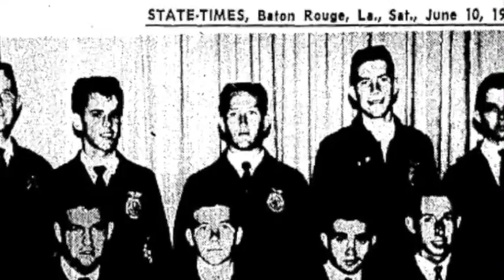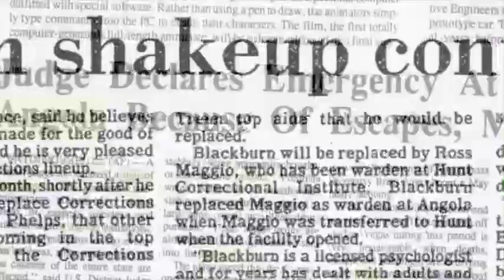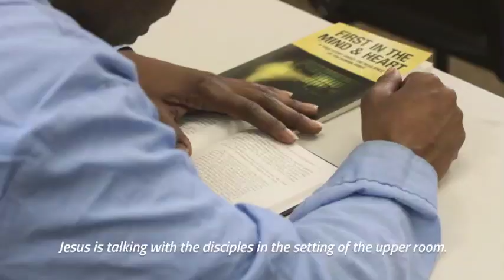Burl Cain Legacy